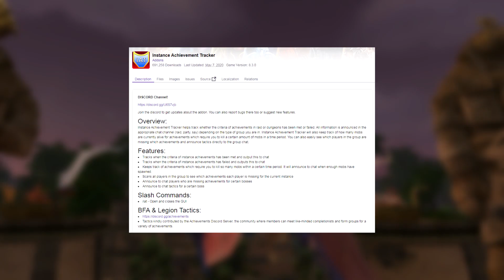GLORY of the Dazar'alor Raider | Battle for Azeroth Patch 8.3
Przedstawiam Wam kompletny przewodnik dla GLORY of the Dazar'alor Raider , w którym główną nagroda za ukończenie jest wierzchowiec Dazar'alor Windreaver! Niektóre z nich są dość łatwe zaś niektóre wymagają od nas troszkę więcej czasu i wysiłku : ) Zapraszam serdecznie!

Champion of the Light -  Can I Get a Hek Hek Hek Yeah?
Grong, the Jungle Lord -  Barrel of Monkeys
Jadefire Masters -  Hidden Dragon
Opulence -  Praise the Sunflower
Conclave of the Chosen -  Walk the Dinosaur
King Rastakhan -  We Got Spirit, How About You?
High Tinker Mekkatorque -  I Got Next!
Stormwall Blockade -  De Lurker Be'loa
Lady Jaina Proudmoore -  Snow Fun Allowed